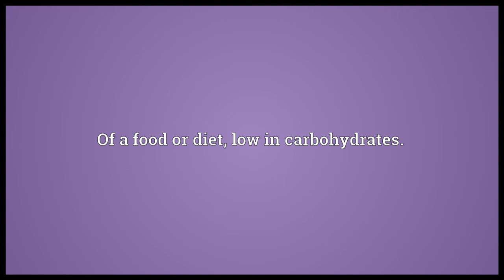Low carb Meaning